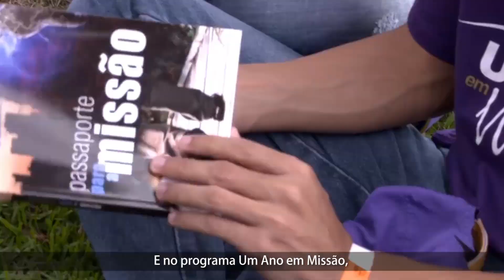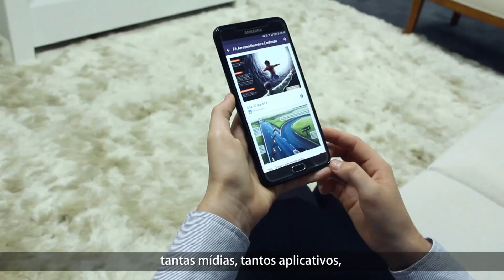O que fazem as novas gerações de cristãos?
Os jovens cristãos estão mais movimentados do que se imagina!